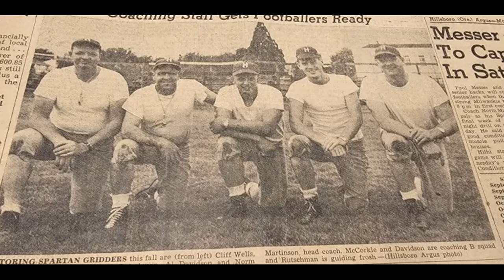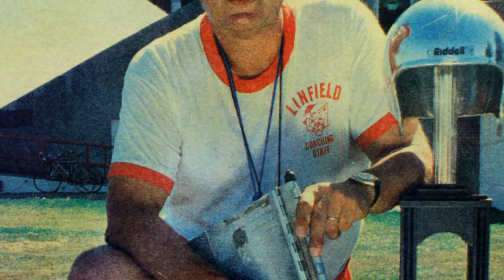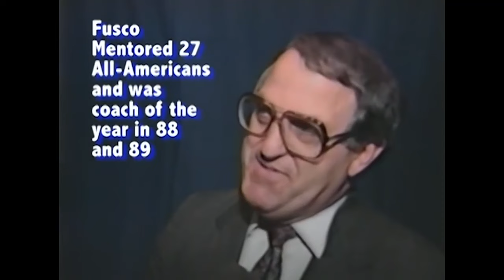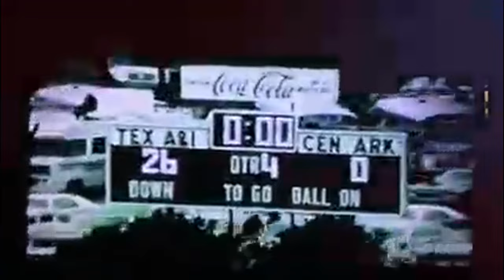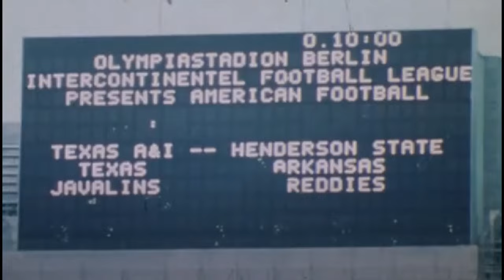Top 10 NAIA College Football Coaches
Top 10 NAIA College Football Coaches, this is going to cover only coaches that coached a majority of their career at the NAIA level so no John Gagliardi or Roger Harring (they are both on the Top D3 football coaches)